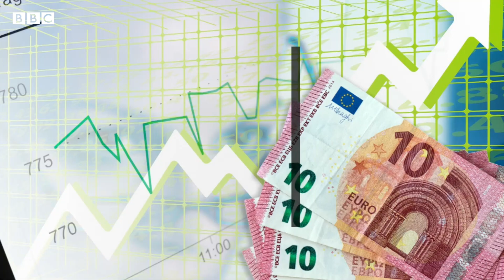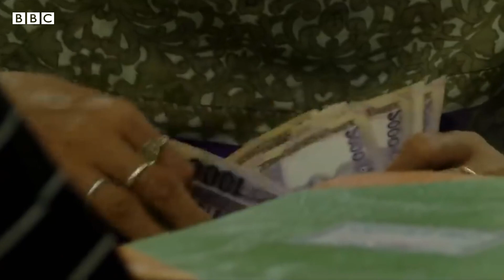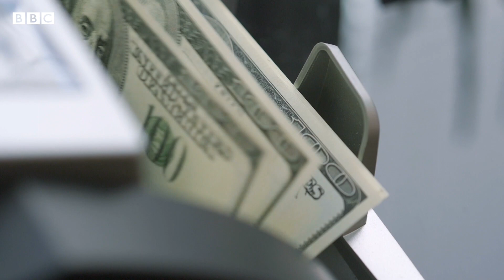বাংলাদেশের ঋণ আসলে কত, পরিশোধ করার সক্ষমতা আছে কতটা?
ডলারের মূল্যবৃদ্ধি, রিজার্ভ কমে যাওয়াসহ বাংলাদেশের অর্থনীতিতে যখন নানারকম চাপ দেখা যাচ্ছে, তখন প্রশ্ন উঠছে  দেশটির বিশাল পরিমাণ ঋণ নিয়ে। বলা হচ্ছে, ঋণের কারণে সংকট হতে পারে বাংলাদেশের অর্থনীতিতে। কিন্তু বাংলাদেশের ঋণ পরিস্থিতি আসলে কেমন? আর এই ঋণ পরিশোধ করা কি বাংলাদেশের সক্ষমতার বাইরে?